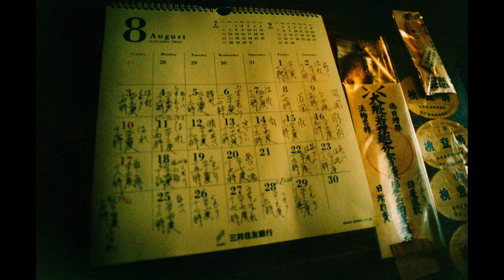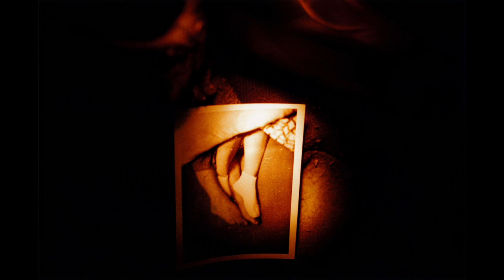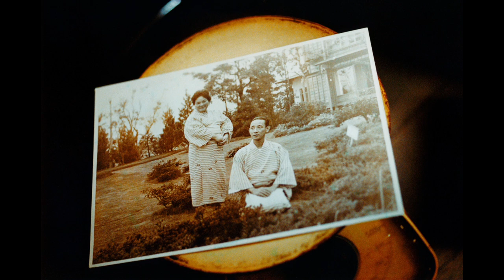【浅草善哉】古賀絵里子 Asakusa Zenzai / Eriko Koga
This is the slide show of Japanese photographer Eriko Koga's debut work "Asakusa Zenzai" (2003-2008). She spent six years photographing the daily life of an elderly couple living in Asakusa, a downtown area of ​​Tokyo. The photo book "Asakusa Zenzai" was published in 2011 by SEIGENSHA ART PUBLISHING in Japan.